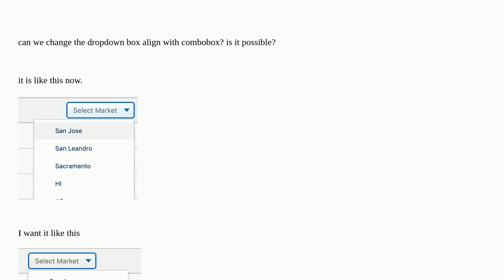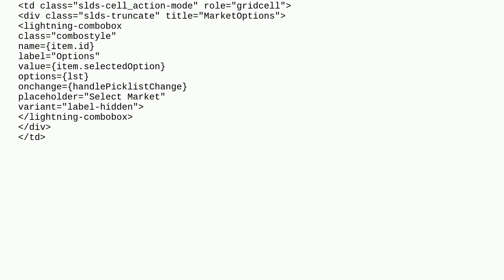Salesforce: how to change the position of the dropdown of Lightning combobox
how to change the position of the dropdown of Lightning combobox

A special thanks goes out to the community

  css lightning-combobox lightning-web-components